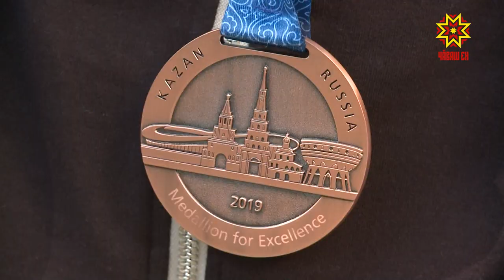В Чебоксары вернулся участник чемпионата WorldSkills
В Чебоксары вернулся участник чемпионата мира по профессиональному мастерству WorldSkills. Евгения Краснова в столичном аэропорту встречали студенты и представители Минобразования Чувашии. Мастер производственного обучения Чебоксарского техникума обошел соперников из почти 70 стран и попал в десятку лучших в своей компетенции